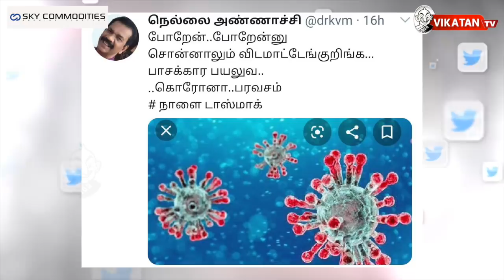The Imperfect Show | செல்போன்கள் மூலம் Corona பரவல்!- AIIMS எச்சரிக்கை! | 16/5/2020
எவன் பார்த்த வேலடா இது 16:08 இன்றைய கீச்சுகள் 16:35 இன்றைய விருது 17:00

புதிய விதிமுறைகள்; டோக்கன் சிஸ்டம்!’ -மீண்டும் திறக்கப்படும் டாஸ்மாக் கடைகள்.
வங்க கடலில் உம்பன் புயல் இன்று உருவாகிறது.
உலகளவில் ஒரே நாளில் சுமார் 1 லட்சம் பேருக்கு கொரோனா தொற்று...!
கொரோனா தொற்றில், சீனாவை முந்தியது இந்தியா!
செல்போன்கள் மூலம் கொரோனா பரவ வாய்ப்பு... எய்ம்ஸ் மருத்துவர்கள் குழு எச்சரிக்கை!

கொரோனா அலர்ட்... வீட்டுக்குள்ளேயே பணி... நடமாடத் தடை...எந்தக் காரணங்களாலும் நீங்கள் விகடனை மிஸ் செய்ய வேண்டாம்..!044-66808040-க்கு மிஸ்டு கால் கொடுத்து VikatanApp மூலம் ஒரு மாதம் கட்டண்மில்லாமல் வாசியுங்கள்..

.*One Month FREE FREE FREE*விகடன் வாசகர்களே...இப்போது உங்கள் வீட்டுக்குள்ளேயே கிடைக்கும் விகடன்!உங்கள் கையில் உள்ள மொபைலில் VIKATAN APP-ஐ டவுன்லோடு செய்து விகடனில் வெளியாகும் அனைத்து இதழ்களையும் ஒருமாத காலம் கட்டணமில்லாமல் வாசிக்கலாம்.கீழே உள்ள லிங்க்கை க்ளீக் செய்து இப்போதே VIKATAN APP-ஐ டவுன்லோடு செய்யுங்கள்!

 In today's Imperfect Show, we discuss in detail about
A migrant labourer hailing from Madhya Pradesh embarked on a journey back home from Hyderabad on foot over two weeks back due to the lockdown, pulling his pregnant wife and a two-year-old daughter on a makeshift wooden cart, has reached his home state, .Their 17-day arduous journey, during which they claimed to covered a distance of over 700 kms, finally ended on Thursday after they reached Lanjhi in Balaghat district.

 Supreme Court staying the Madras High Court order directing closure of state-run liquor shops in Tamil Nadu, the state government on Friday issued an order on reopening of government-run Tamil Nadu State Marketing Corporation (TASMAC) liquor shops from May 16 from 10 am till 5 pm. The Tamil Nadu has barred selling of liquor in Chennai, Thiruvallur, malls and containment zones.

A group of doctors from the All India Institute of Medical Sciences in Raipur has suggested that mobile phones could possibly be a potential vector for the coronavirus. They have further suggested that personal hygiene practices should be incorporated in healthcare settings.The ‘commentary’ published by five doctors in the BMJ Global Health Journal, claims that while the use of mobile phones go unrestricted in hospitals and other healthcare institutes, it could be the missing link in controlling the Covid-19 pandemic.

CREDITS: Host - Saran & Cibi Chakravarthy.N | Script - Vikatan team | Edit - Shree Raj | Thumbnail art - Santhosh Charles